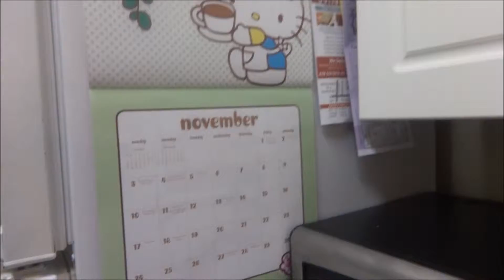Vlog #197 I LOST THE END OF THE DAY! Nov 1